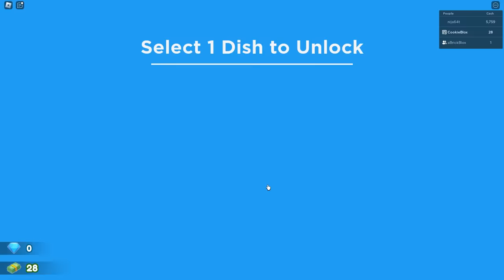Spending $9,863,621 for a GOLDEN RESTAURANT in Roblox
Spending $9,863,621 for a 5 STAR RESTAURANT in Roblox
follow me or no cookies for life

This ROBLOX CHALLENGE video is inspired by Flamingo, CashBlox, NicoBlox and KreekCraft! Instead it is COOKIE and BRICK laughing and being funny on ROBLOX! :)